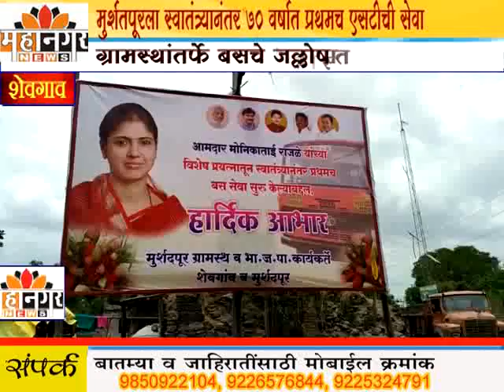महानगर न्यूज - शेवगाव तालुक्यात मुर्शतपूरला स्वातंत्र्यानंतर ७० वर्षात प्रथमच एसटीची सेवा